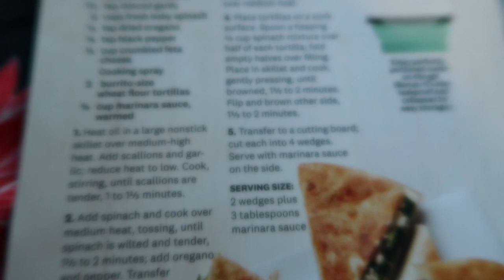WEEKLY WW WEIGH IN | EARLY WEIGH IN | WEIGHT WATCHERS!!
HAPPY FRIDAY!  This week I attended the Wednesday workshop as we are camping this weekend!  I hope you enjoy the topic recap and weigh in!  Enjoy!!  XO

Code- jennswwjourney

Code- jennswwjourney

Code- jennswwjourney

Code- jennswwjourney

HAPPY MAIL!!!